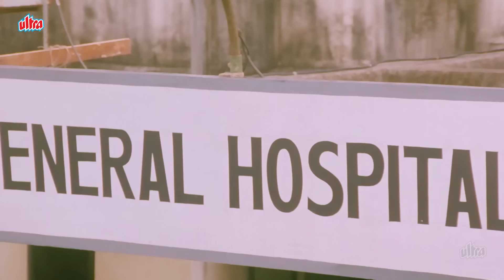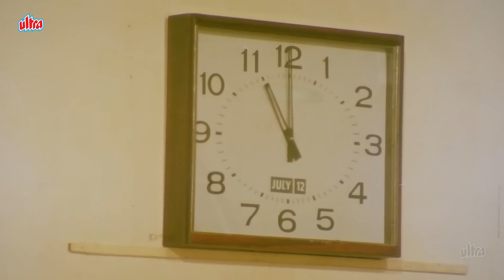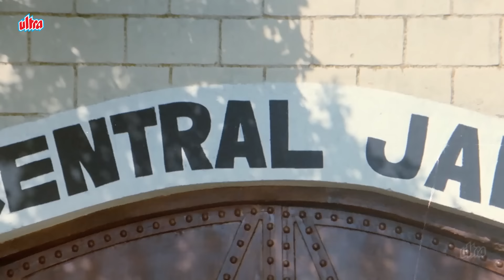शरीर कैद करने से क्या होगा? दिमाग तो आज भी जुर्म कर रहा हैं - Climax Scene God And Gun Movie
Movie:- God and Gun Hindi Movie

Synopsis :
Corrupt politician Satya Singh is all set to win this year's election also - by hook or by crook. The only person opposing him is Saheb Bahadur Rathore. Satya finds out that Rathore's following is getting stronger, and he sets about attempting to discredit him, in vain. Meanwhile, fed-up of cosmetic elections, corrupt policitians, a young man, Vijay Prakash, has set up his own code to deal with corrupt politicians like Satya - finish them. One day Vijay saves Rathore's life, and both become friends. But with so many differences in their way of operating, will they continue to be friends, or are they part of Satya's new ploy?

Starring : Raaj Kumar, Raj Babbar, Jackie Shroff, Gautami, Prem Chopra, Sadashiv Amrapurkar & Rakesh Bedi.
Directed : Esmayeel Shroff
Written : Moinuddin
Cinematography : Pramod Pathak